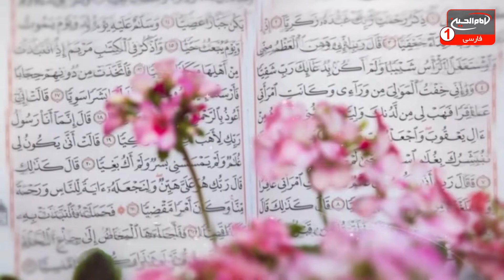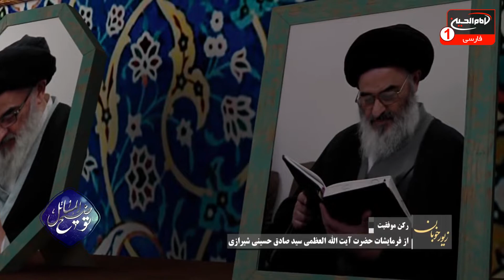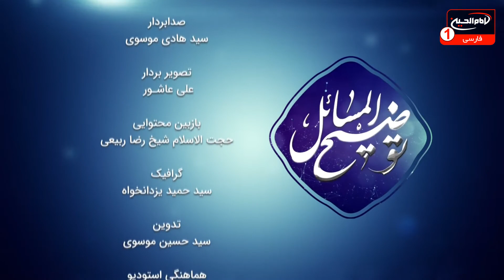توضیح المسائل(822):پاسخ به سؤالات شرعی مطابق فتاواى آیت الله العظمی شیرازی و ساير مراجع تقليد،1441ق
موضوع: پاسخ به سؤالات شرعی مطابق رساله عملیه آیت الله العظمی سیدصادق شیرازی
کارشناس: حجت الاسلام والمسلمین شیخ قاسم رجبیان
مجری: امیر غفوری
زمان توليد: 1441 هجری قمری
کد برنامه: 0.08452
موضوع های فرعی:

- چرا بعضی از دعاها مستجاب نمی شود؟
- چگونه می توان آه کسی که به دنبال شخصی است، رفع کرد؟
- در چه مکان هایی دعاها مستجاب می شود؟
- آیا تربیت و پرورش فرزندان ثواب و ارزش دارد؟
- حکم کسی که رکوع نماز را فراموش کرده است، چیست؟
- کسی که در هنگام روزه در خواب جنب می شود، چه حکمی دارد؟
- کفاره شکستن قسم چیست؟
- حکم نماز و قبله برای کسانی که در کشتی و یا قطار هستند، چگونه است؟
- رقصیدن دور از چشم نامحرم چه حکمی دارد؟
کلید واژه ها:
توضیح المسائل
سؤالات شرعی
نماز
صیغه
روزه
وضو
خمس
تربیت
رکوع
استجابت دعا
جنب
شکستن قسم
قبله
رقص
آیت الله العظمی سیدصادق شیرازی
حجت الاسلام والمسلمین شیخ قاسم رجبیان
امیر غفوری

 1 - از طريق شركت هاى انتقال پول و صرافى ها از سراسر دنيا به كربلاى معلي  به نام "رياض عباس محمود" و اطلاع رسانى مبلغ و نام صرافى به شبكه از طريق تماس با شماره:
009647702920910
2 - ارسال پيام كوتاه "لبيك يا حسين" از طريق واتساپ يا پیامک به شماره
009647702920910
4- واریز از طريق اپلیکیشن های مجموعه رسانه ای امام حسین علیه السلام

5-  واریز به شماره حساب شبكه امام حسين علیه السلام درامريكا
‏Address:
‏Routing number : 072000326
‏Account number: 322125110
‏Swift code: CHASUS33

6 - واريز از سراسر دنيا به شماره حساب شبكه در انگلستان
‏charity account:
‏BARCLAYS BANK

‏Sort code:
20 92 63

‏Account number:
83682897